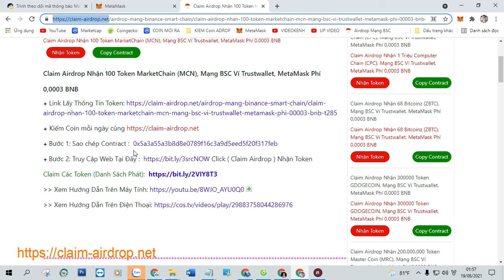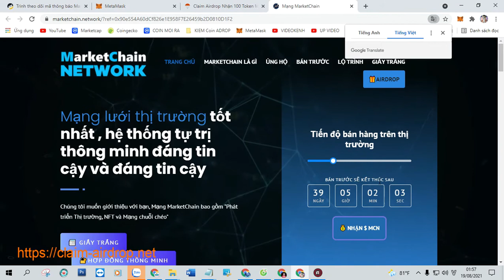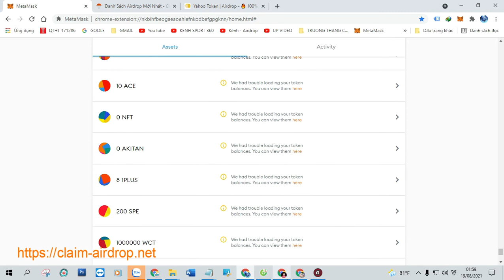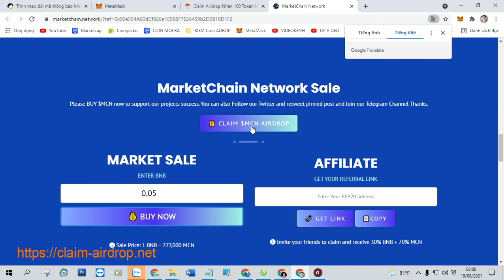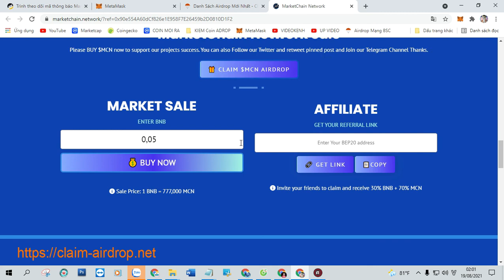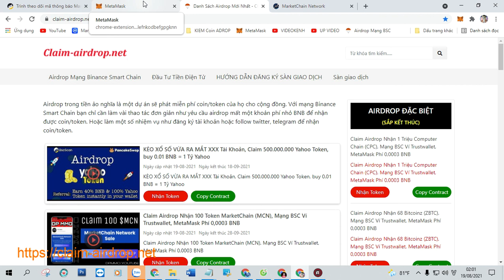Claim Airdrop Nhận 100 Token MarketChain (MCN), Mạng BSC Ví Trustwallet, MetaMask Phí 0,0003 BNB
+ Bước 1: Sao chép Contract :  0x5a3a55a3b8d8e0789f16c3a9d5eed5f20f317feb

+ Bước 2: Truy Cập Web Tại Đây Click ( Claim Airdrop ) Nhận Token